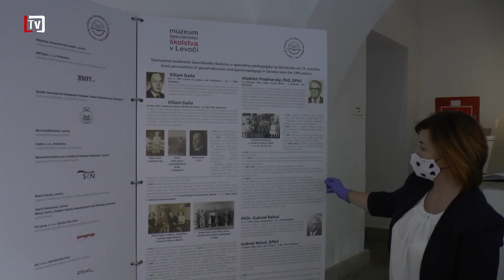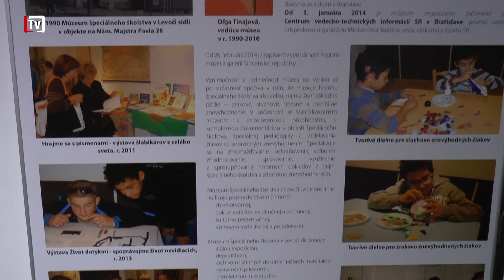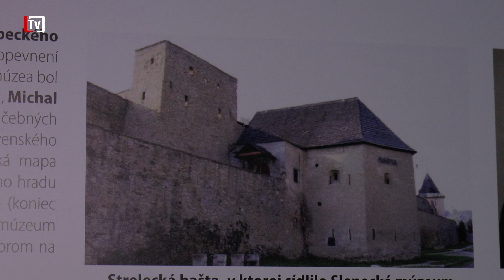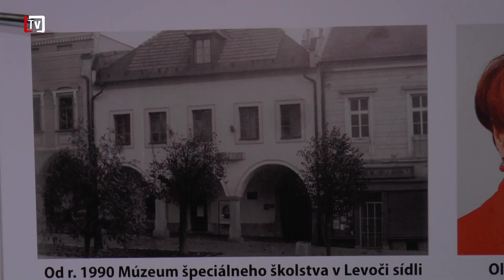[5/21] Múzeum špeciálneho školstva má už 30 rokov (26. 5. 2020)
Múzeum špeciálneho školstva oslavuje tento rok 30. rokov od svojho vzniku.